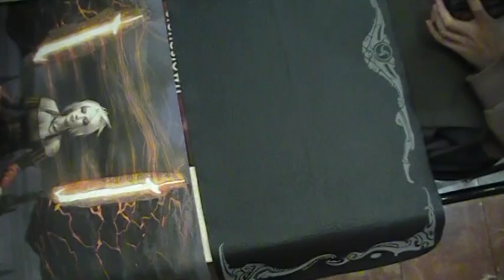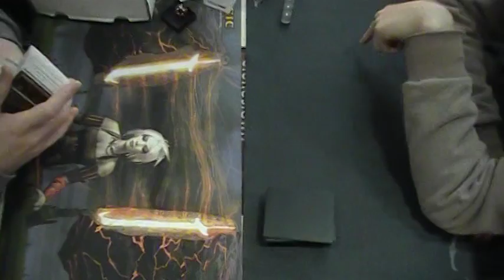Nor Cal Legacy Group: Peter and Ricky talks